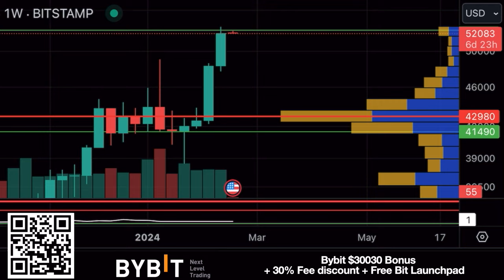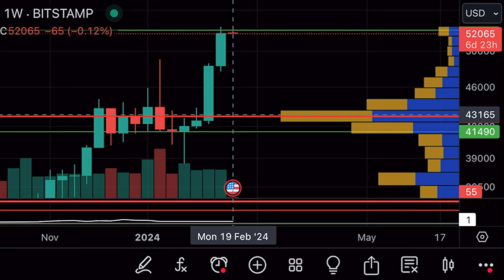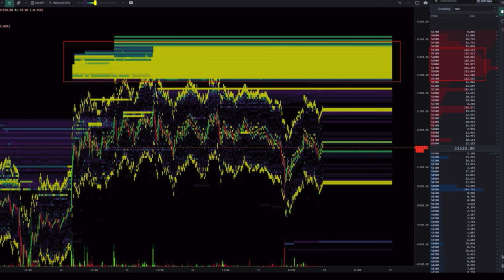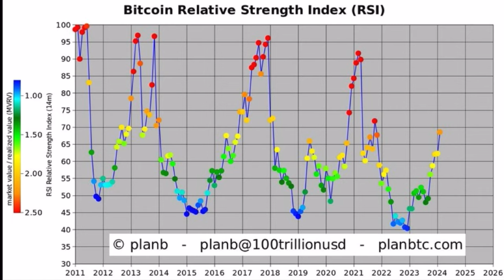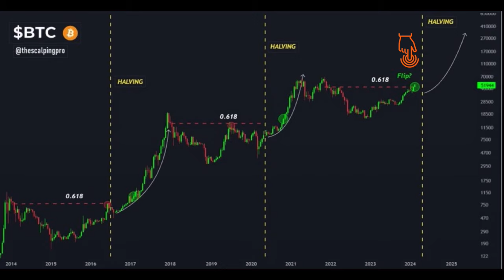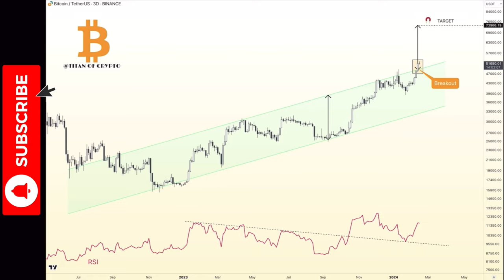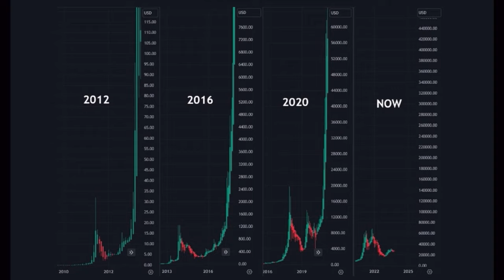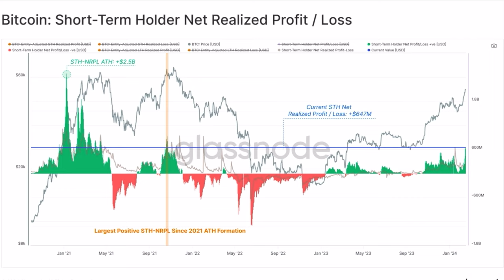BITCOIN BULLISH WEEKLY CLOSE BUT THERE IS MORE...!!!!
⏰ Time Stamps ⏰
0:00 Intro
0:45 BITCOIN TA CHARTS
10:27 Trading tip
12:42 Travel Tip
14:44 BANKS?
21:40 COP STEELS BITCOIN
24:52 Life lesson

✅ TRAVEL

✅ EDUCATION

🔥🔥COOL STUFF 🔥🔥